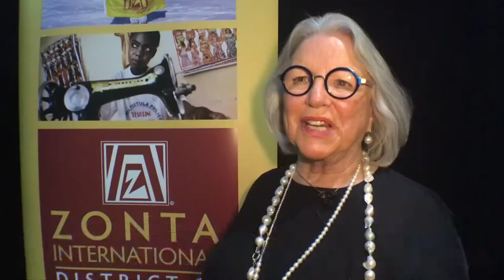20 years of Zonta fashion show celebrated in colourful style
Twenty years of Zonta Extraordinary Fashion were celebrated in Dunedin on Thursday night.